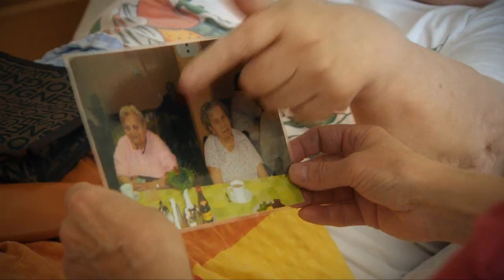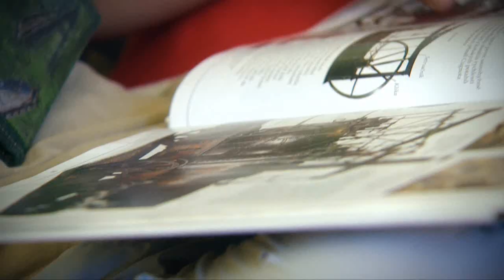Dobrovolnictví pro České Budějovice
Reportáž z akce Dobrovolnictví pro České Budějovice na kterém se spojila čtyři dobrovolnická centra a představila dobrovolnické možnosti pro širokou veřejnost.
Organizace zapojené v tomto projektu:
• Dobrovolnické centrum ADRA
• Dobrovolnické centrum při Diecézní charitě České Budějovice
• Salesiánské středisko mládeže -- dům dětí a mládeže České Budějovice
• Ústav zdravotně sociální práce při Zdravotně sociální fakultě Jihočeské univerzity